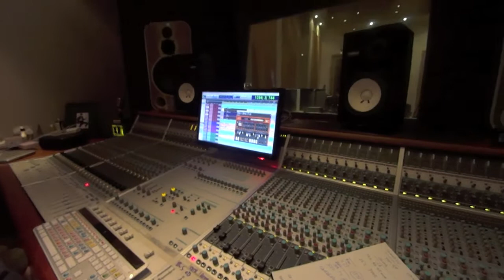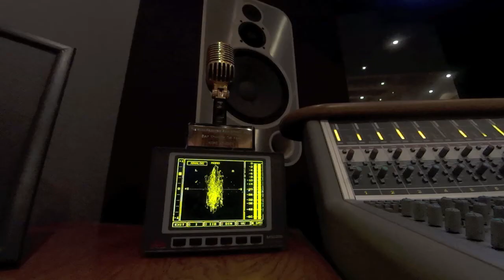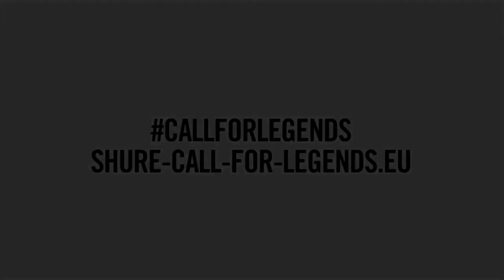FINGERTRAP - Shure Call For Legends, KORE Studio Vlog 4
Check out Fingertrap receiving the second part of their prize from winning the 'Shure - Call For Legends' competition.

The band are on their third day at KORE studios and start tracking 'Body Poppin